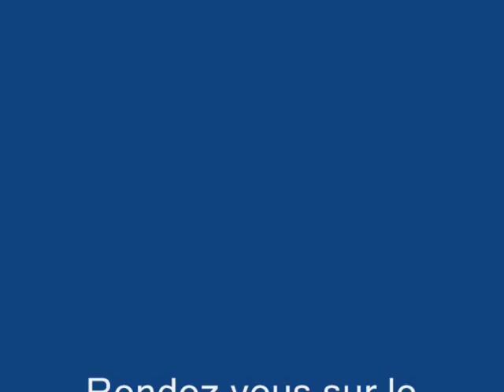Devinez dans quel pays se trouve cette plage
Devinez dans quel pays se trouve cette plage (vidéo) : Place aux images. Plage et soleil.  Où se trouve cette plage.
Plage de sable fin, entre mer et montagne.

Vidéo : Devinez dans quel pays se trouve cette plage